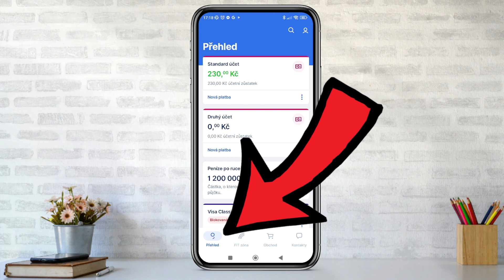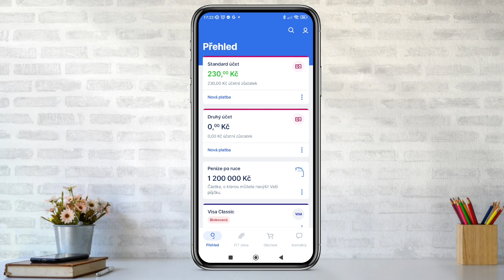Jak ZRUŠIT TRVALOU PLATBU v GEORGE | Návod | George platba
V tomto videu vám ukážeme krok za krokem, jak jednoduše zrušit trvalý příkaz v internetovém bankovnictví George od České Spořitelny

Další návody které by se ti mohly hodit.